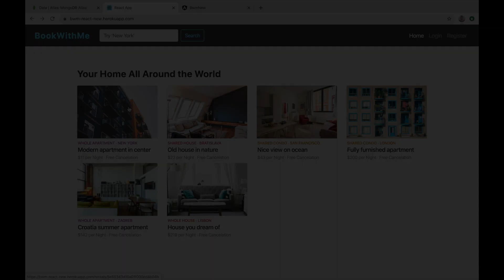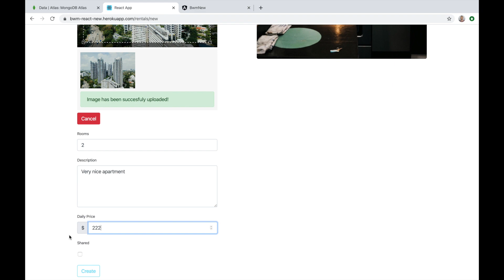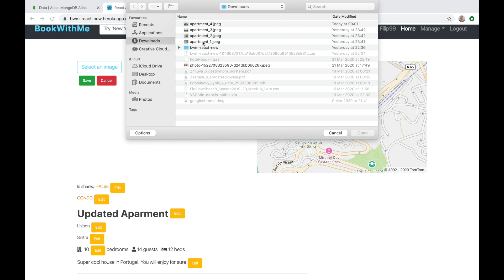[Preview]: React, Angular, Node In-Depth Guide: Beginner to Pro (2020)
If you are planning to start your career as a developer or you just want to improve your programming skills, then this course is right for you. Get all you need to start web development in one course!

Brief Curriculum - Listed Important Features You Will Learn
JS Basics
[JS, Node] - Intro To Basics (Classes, Variables, Callbacks, Arrow Functions, Inheritance, Async, Promises, Observables)

React Section
[React] - Intro To React (Components, JSX, Redux, State, Props, Bootstrap, Life Cycle Functions, Link To, Render)
[React] - Networking (Proxy, Axios, Get data from server)
[React] - Authentication (React hook forms, Validation, JWT, Protected Pages + Guards, Axios Interceptor)
[React] - Github (Repository creation, branches, pushing changes)
[React] - Rental Map (HOC, Composition, Map Component, 3rd Party Service, TomTom API, Caching, Geolocation)
[React] - Create Rental Feature
[React] - Bookings (Date Range Picker, Book a rental property, Modals, Toast Messages)
[React] - Search Rentals by City Feature
[React] - Manage Section - Delete Rentals and Bookings
[React] - Update Feature (Editable Components, Reusability, Composition & Inheritance )
[React] - Crop and Upload Image Feature (Cloudinary, Learn how to send an image in request )
[React] - Deployment (Heroku, Production Server Setup)

Angular Section
[Angular] - Intro To Angular (Components, Services, Modules, Routing, Bootstrap, Life Cycle Functions, Passing Data, Links, Types, Observables)
[Angular] - Networking (Proxy, Axios, Get data from server)
[Angular] - Authentication (Reactive Forms, Template Forms, Validation, JWT, Guards, Interceptor)
[Angular] - Github (Repository creation, branches, pushing changes)
[Angular] - Rental Map (Pipe, Font Awesome, Map Component, 3rd Party Service, Geolocation, TomTom API, Caching)
[Angular] - Create Rental Feature
[Angular] - Bookings (Date Range Picker, Book a rental property, Modals, Toast Messages)
[Angular] - Search Rentals by City Feature
[Angular] - Manage Section
[Angular] - Update Feature (Editable Components, Reusability, Inheritance, Subject )
[Angular] - Crop and Upload Image Feature (Cloudinary, Learn how to send an image in request )
[Angular] - Deployment (Heroku, Production Server Setup)

Node Server Section
[Node] - Intro to Node (Express Framework, Server Creation, Postman, MongoDB, Routing, Handle Errors)
[Node] - Authentication (JWT, Encryption, Middleware)
[Node] - Bookings (Book a rental property, Server Validation)
[Node] - Manage Feature (Delete a rental property, Delete a booking)
[Node] - Image Upload (Cloudinary, Multer, DataURI, Format transformations)